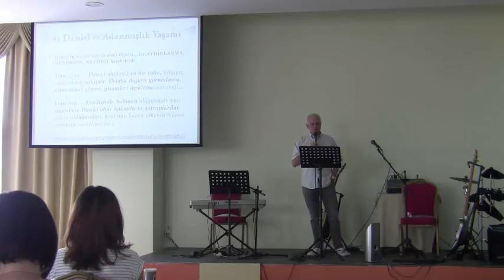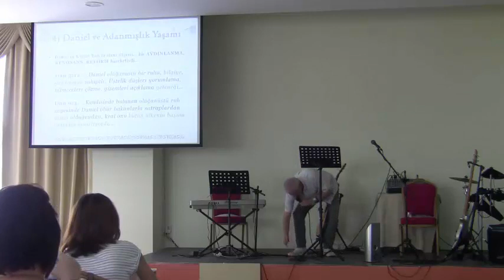10 09 2017 Daniel ve Adanmışlık Yaşamı Pr Carlos MADRİGAL